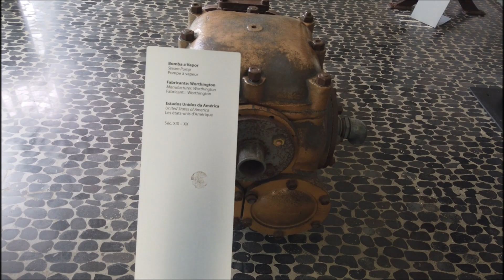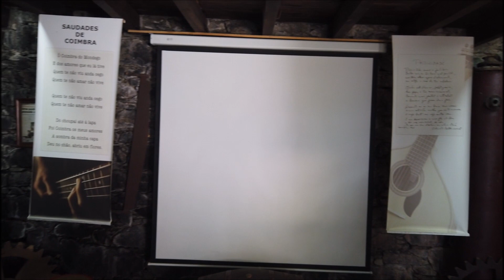Engenhos da Calheta,Rum Factory,Museum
Rum factory,Sugar Cane Mill and Museum in Calheta,Madeira Island,Portugal,